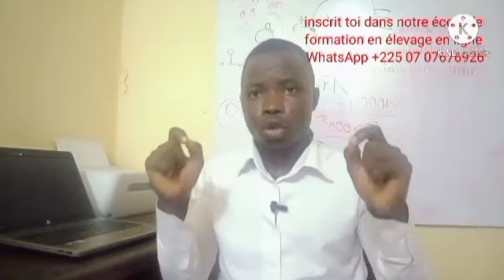Élevage : ton budget va dependre de cette zone... contact un expert pour de bonnes informations.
formation en élevage de volaille précisément en poule pondeuse , poulet de chair , poulet hybride et autres...

                      appelez aux :
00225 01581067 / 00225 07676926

                          Liste des différentes formations et tarifs en élevage
Tarifs de formations pour le mois d'octobre.

Liste et Tarifs de formations pour le projet d'élevage en Afrique

♧ Élevage de poulet de chair + prospection en vente de tes poulets + gestion de ton projet d'élevage == 250 €.

♧♧ Élevage de poule pondeuses + prospection en vente de tes oeufs et poule réforme + gestion de ton projet d'élevage ==   500 €

♧♧♧ élevage d'escargot  + prospection en vente de tes escargots + gestion de ton projet d'élevage == 700 €

♧♧♧♧ élevage de porc + prospection en vente de tes porcs + gestion de ton projet d'élevage == 700 €

♧♧♧♧♧ élevage de poisson ( pisciculture ) + gestion de ton projet d'élevage + prospection en vente de tes poissons == 1000 € .

Élevage de lapin + prospection en vente + gestion de ton projet d'élevage == 300€

Élevage de pintade + prospection en vente + gestion de ton projet d'élevage == 700 €

Élevage de dindon + prospection en vente + gestion de ton projet d'élevage == 1000 €

Élevage de caille + prospection en vente + gestion de ton projet d'élevage == 250 €

Élevage de pigeons marocain + prospection en vente + gestion de ton projet d'élevage == 700 €

NB: le certificat du diplôme de formation est délivrée après la fin  formation ( entre 1 mois et 3 mois) lorsque la totalité du montant de formation est soldé.
Vous avez le choix de faire votre emploi du temps parce que la majorité de ceux ou celles qui prennent la formation sont des fonctionnaires. Le payement se fait en deux modalités.
■ premier 60% du prix de formation
■ deuxième 40% du prix de formation

VOUS BÉNÉFICIEZ D'UNE RÉDUCTION DE -17% SI VOUS PAYEZ CASH LE PRIX DE VOTRE FORMATION.

                            Appelez aux
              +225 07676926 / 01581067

vous pouvez commencer par vous formez ici gratuitement.

cliquez pour intégrer la page des éleveurs et investisseurs de notre communauté

investir dans l'élevage : agence et formation